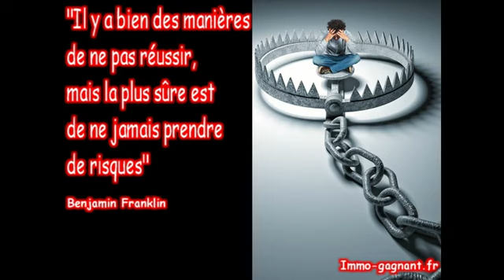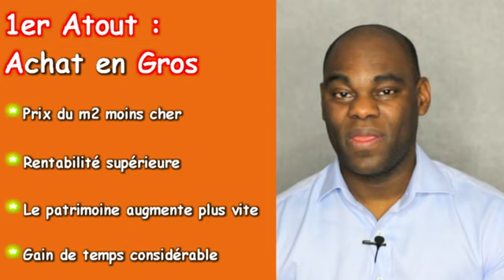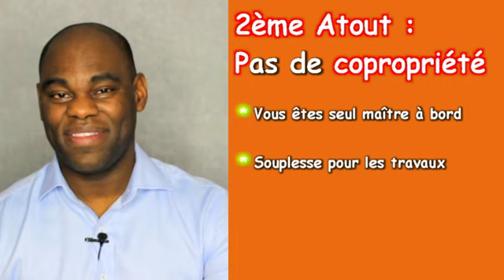Pourquoi Investir Dans Un Immeuble De Rapport ? - #14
L' Ebook, l'étude de cas et le Pack immo Starter ne sont plus disponibles.
Si tu as des questions et que tu souhaites des réponses pertinentes et personnalisées, tu peux réserver 1h de coaching privé avec moi par téléphone ou par zoom en cliquant sur le lien suivant :

Si tu souhaites te former à l'investissement immobilier, je te propose de réserver un appel gratuit avec moi, dans lequel je te présenterai la formation d'un partenaire qui à mon sens est l'une des meilleures formations à l'heure actuelle :

- La formation est accessible à vie
- Les mises à jour sont gratuites et à vie
- La formation te donnera toutes les bases nécessaires pour te lancer
- Plusieurs formules possibles (formation seule ou formation + accompagnement + accès aux partenaires + coaching de Groupe)
- La formation est éligible au CPF

Tarif : le prix varie entre 2000€ et 5000€ en fonction de la formule que tu choisis.
Si tu veux en savoir plus clique sur le lien ci-dessous pour réserver un appel gratuit de 30min avec moi qui ne t'engage à rien :

Liens complémentaires :
Accès au site Rendement locatif pour préparer et gérer votre investissement immobilier :

Profitez de 80€ offerts pour l’ouverture d’un compte bancaire avec mon partenaire Boursorama Banque grâce à mon lien de parrainage

Dans cette vidéo, je vous décris quels sont pour moi les 3 atouts majeurs de l'immeuble de rapport.

1er Atout : C'est un achat en gros, qui donne les avantages suivants:
- Le prix au m2 est moins cher
- La rentabilité est supérieure
- Le patrimoine augmente plus vite
- Il y a un gain de temps considérable car on achète plusieurs appartements, alors que le process d'achat est le même que pour un appartement.

2ème Atout : il n'y a pas de copropriété, cela donne les avantages suivants :
- Vous êtes le seul maître à bord
- C'est vous qui décidez quand vous ferez les travaux
- Il n'y a pas de frais de copropriété
- Il n'y a pas de réunion d'assemblée générale interminable

3ème Atout : il y a une répartition du risque sur tous les locataires.
Si un locataire ne paie pas, ou si un appartement est vacant, la mensualité de crédit est tout de même assurée avec les autres loyers.

N'oubliez pas de "CLAPer" la vidéo :

C = Commentez là : Votre avis m'intéresse
L = Likez là : En me donnant un petit "Coup de Pouce Bleu"
P = Partagez là : Vous rendrez service à quelqu'un !

Je vous donne rendez-vous au prochain partage immobilier !